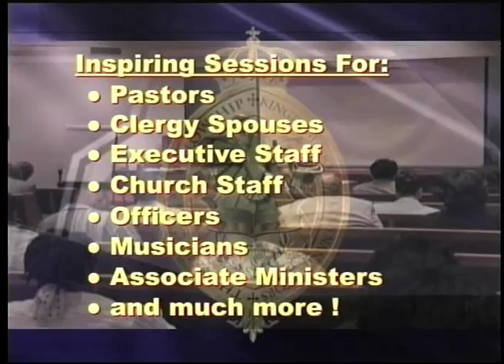Antioch News Network March 29th, 2009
Antioch and the American Cancer Society has teamed up for a fundraiser night with the Miami Heat.  Sales from tickets will be donated to help fight cancer.  Antioch is also serving needs by offering counseling for spiritual and financial issues.